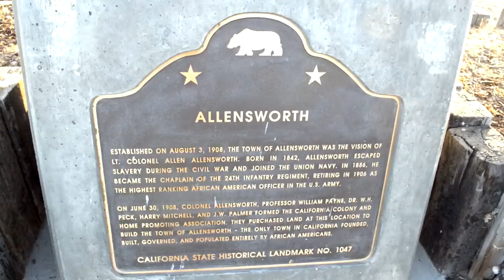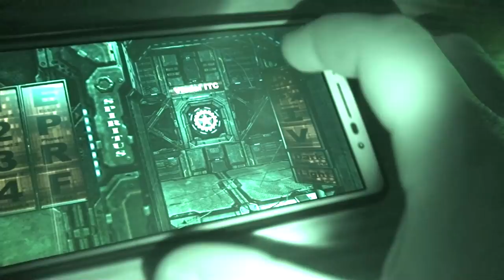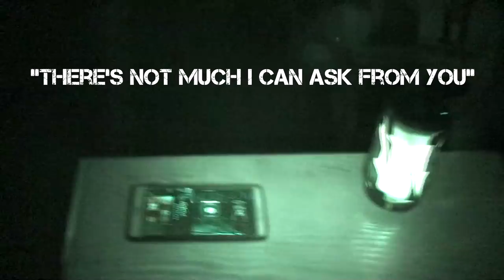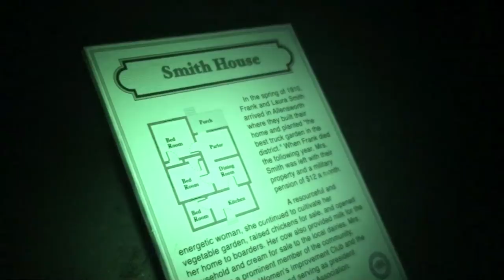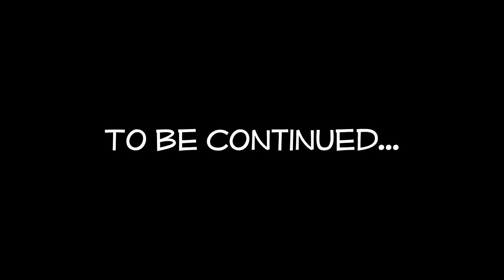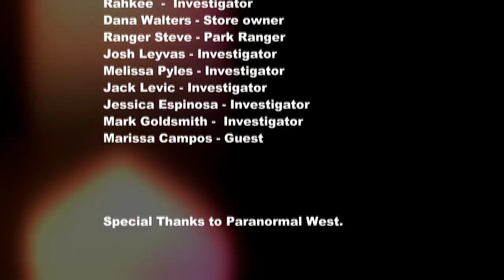Chill Seekers Episode 34 - Allensworth - Haunted Ghost Town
We go to the haunted ghost town of Allensworth, CA.
At Daydreams & Nightmares ghost caught on surveillance cameras.